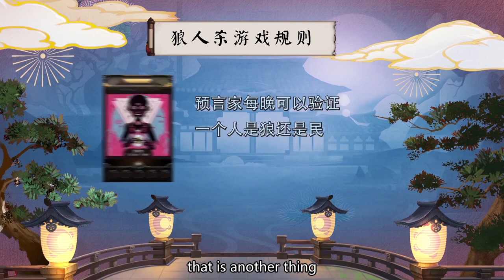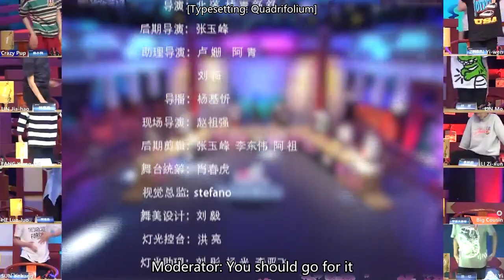[Eng Sub] 20170602 Yi An Music Club - Triple Kill E07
20170602 "Werewolves Triple Kill" (狼人 Triple Kill) Episode 07, the live variety show of Yi An Music Club (易安音乐社) on Panda TV (熊猫TV), with English subtitle.